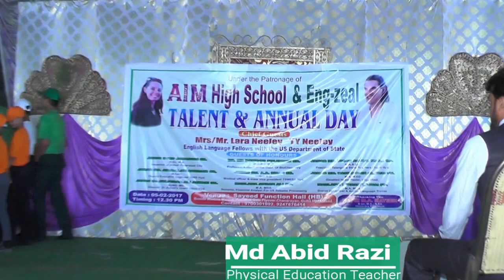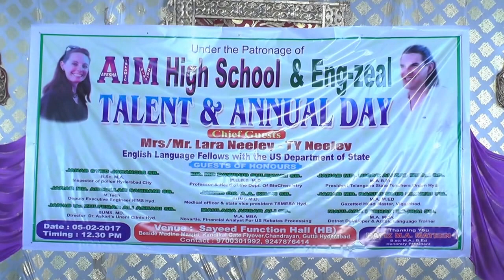Dumble Exercise- Ayesha Islamic Mission High School -Annual Day function of AIMhighschool 05-02-2017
Jaw dropping performance of our students on the Eve of annual day left the audience stunned. These students were trained by MD ABID RAZI(Physical Education Trainer)